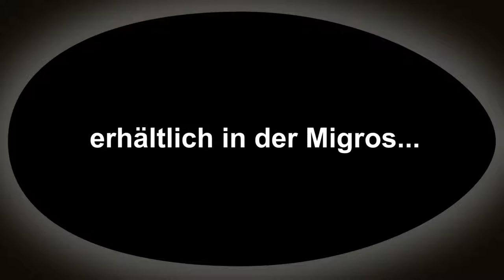Power mit Ei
Ei, ei, ei, das war keine leichte Aufgabe für den Eiproduzenten Stephan Beutter: Das Video soll verschiedene Zielgruppen ansprechen, die Zubereitungsarten zeigen und Alltägliches neu interpretieren – verpackt in eine Geschichte, die auf das Minimum reduziert ist. Doch gewünscht, gerne getan: Ich habe das Drehbuch geschrieben, die Location und Darsteller gesucht, die Lichtstimmungen eingefangen, den Mensch ins Zentrum gestellt und das Ganze zu einem 52-sekündigen Clip geschnitten. Glücklich sind darüber nicht nur die Freiland-Hühner mit deren Eiern, sondern auch der Kunde. Und ich, weil ich das bewegte Bild genauso liebe wie die Unendlichkeit des Standbildes. Film ab!